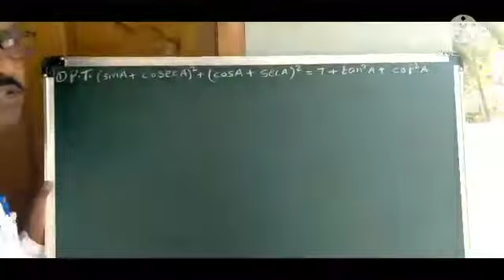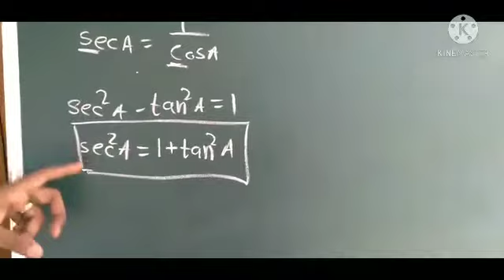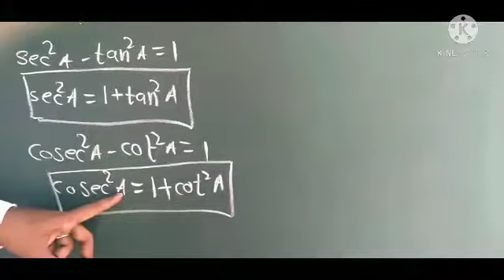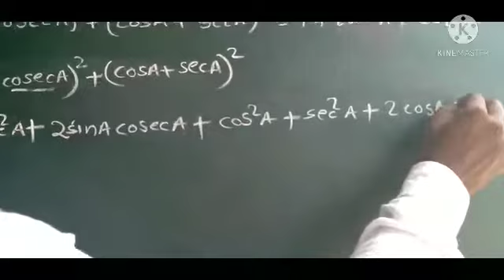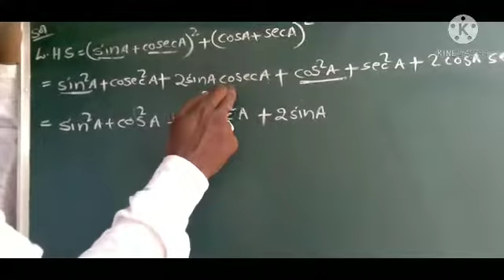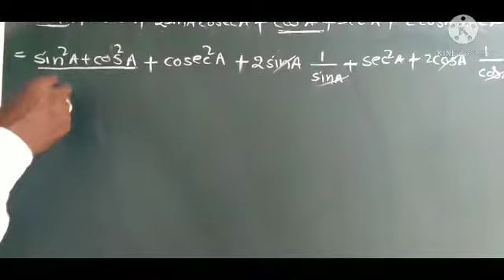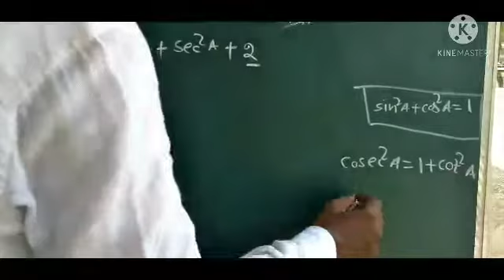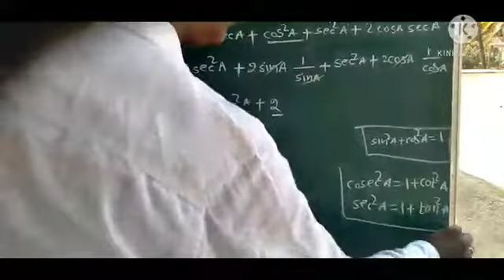Most important 8 mark question for 10 class examinations#10th2021#maths#2021#10thsscexaminations p-4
Most important 8 marks question for 10th class examinations
importantquestionforssc2021
10th class
0:00 intro
0:14 bell icon
0:24 8 marks question